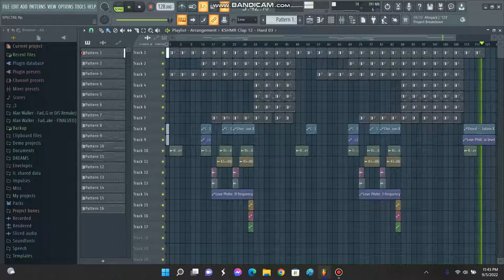OLD SPECTRE V.5 (STOCK PLUGINS FLP REMAKE)